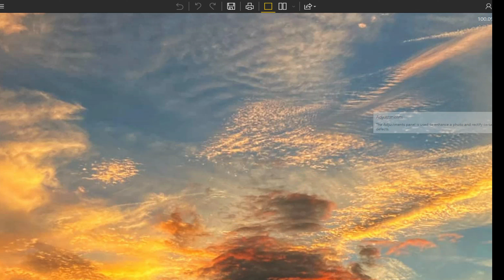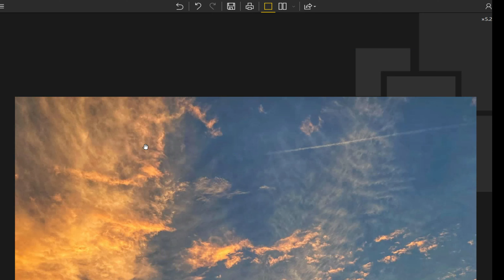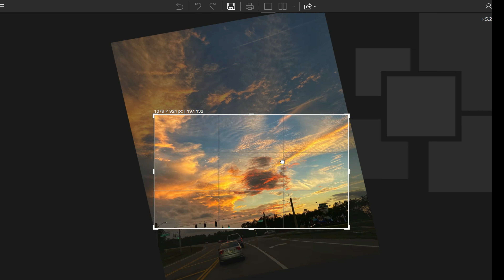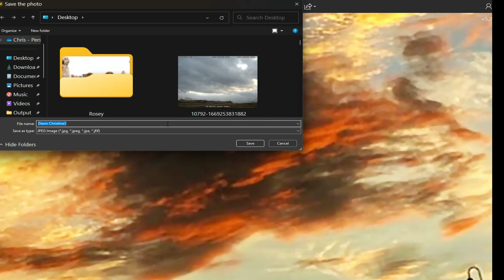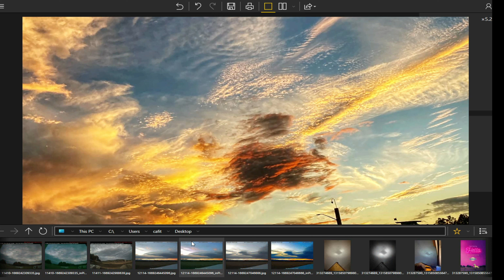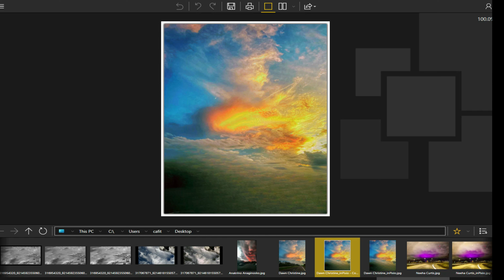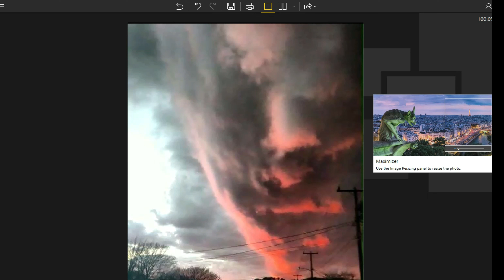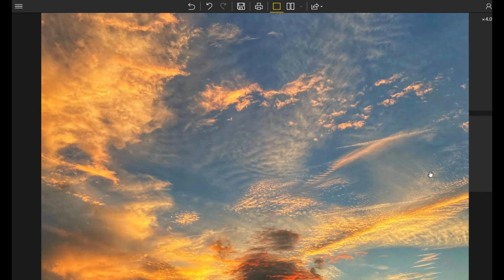WORMWOOD ' PLANET ISTAM' THE BINARY SYSTEM ARRIVES '' Planet X Nibiru Today 🎧4k uHD Phenomenon